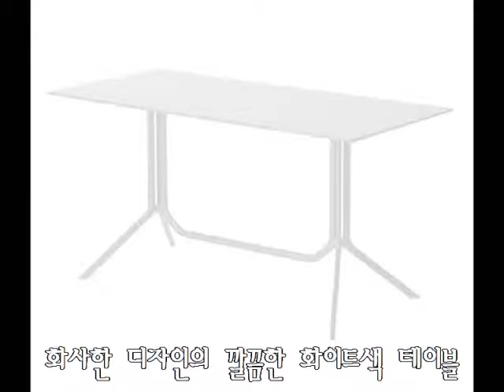[모델명:THY-MC950] 철재 소재의 야외용 테이블 접이식 타입으로 예쁜 테이블 눈 도장이라고 찍고 가세용~^^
모 델 명 : THY-MC950
규    격 : W1200 * D600 * H750
재    질 : 철재
특    징 : OEM 상품은 재고확인 필수(접이식 타입)